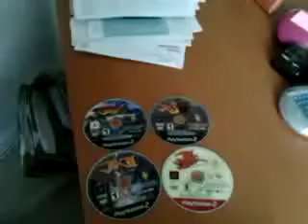throwbackthursday My Jak and Daxter game collection (09/13/2013)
91% .. 532/581